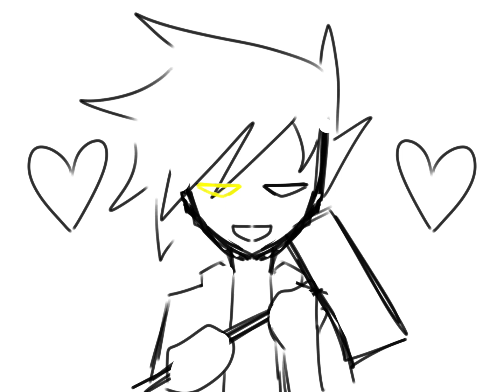break your heart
yeah u would